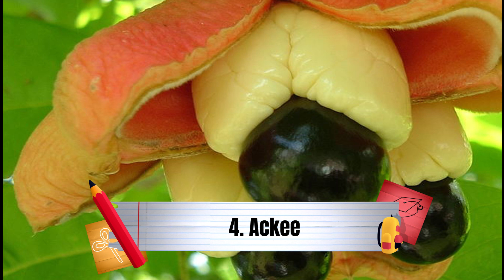5 pagkain na ipinagbabawal sa America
5 pagkain na ipinagbabawal sa America

Video and Audio edited by:
kaunting Kaalaman ni Xia
Dazzling facts
Daddy Don

Facebook: Kaunting Kaalaman ni Xia